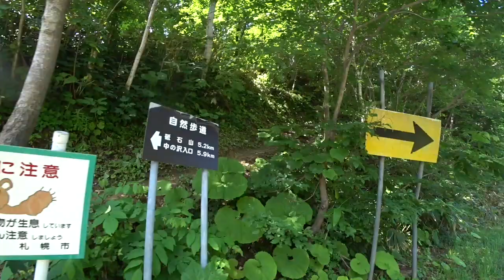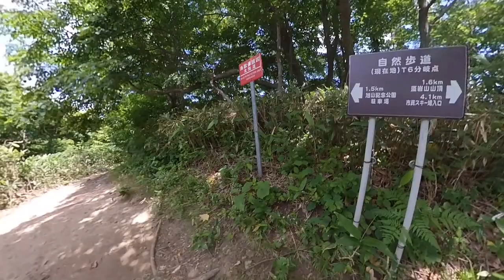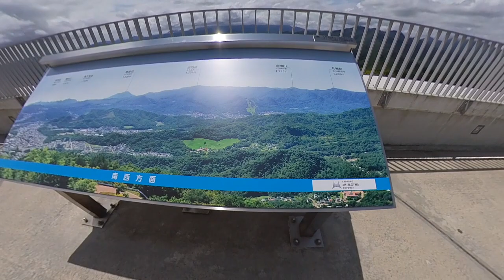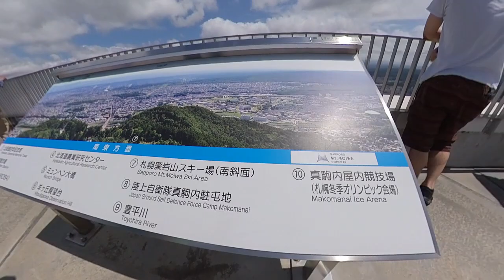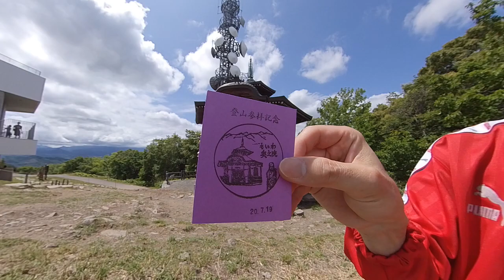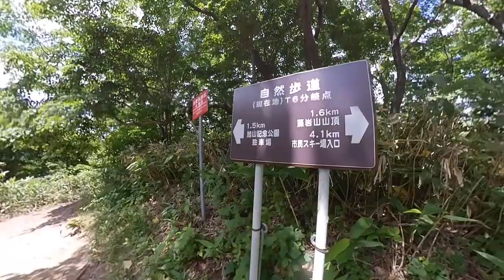【登山】2020.07.19 (SUN) @藻岩山(小林峠コース) [北海道札幌市]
【登山2020シーズン８日目@藻岩山】
今日は先週とのギャップがヤバイほのぼの登山に～。というのも、今朝5時半に起きたは良いものの、すぐさまお腹急降下(x_x)。昨日ローソンで買ったオクラ入りネバネバサラダにやられた可能性(´Д｀)。３回に１回はやられる天敵なのに買っちゃう魔力。。。

結局ウダウダしてたら、９時過ぎてました…orz。天気は良いけど、たまには休む勇気も必要！

ということで、こういうときのために取っておいた家から20分で行ける藻岩山へ～。あ、結局行きますよ('ε'*)。GO TO MOUNTAIN！

実はトレッキングシューズを新調したので、履きおろし～( ´∀｀)。靴を慣らすという意味でも丁度良いかと…φ(．．)ﾒﾓ。

今日は５つある登山道から一番長い(4kmちょいほど)小林峠コースを選択…φ(．．)ﾒﾓ。藻岩山は何気に毎年登っている気が。いつもプチトラブルに巻き込まれるけどね。

太陽が燦々と照りつける中、レッツゴー！ただ、気温がもう３０度近くなってる(;´д｀)。林の中は涼しかったのが救いでした。

このルートはとにかくダラダラ歩く。そしてちょっと不安なくらい下っていく…。半分以上はと登山というより、山歩きですね。メインルートとの合流地点までほとんど人がいないくらいマイナールートですが、合流した途端人がワンサカ(@_@)。やっぱり人気がある山ですね。

で、１時間ちょいで登頂。１時間は切れなかったですね…。急登は無いものの、後半の上りがジワジワきてました(;´д｀)。

山頂は電子マネーでジュースが買えるくらい文明の塊なので、先週との違いに体が拒否反応を。。。とりあえず、お寺でお参りしておみくじＧＥＴしました。吉。

帰りはササッと１時間ほどで下って終了。

もうスッカリ夏ですね。さて、今度の４連休が勝負です！

天候：晴れ
コンディション：渇き道
上り：10時00分～11時10分
下り：11時40分～12時40分